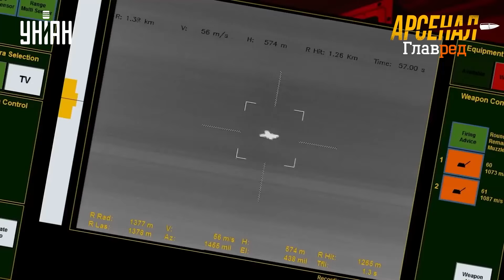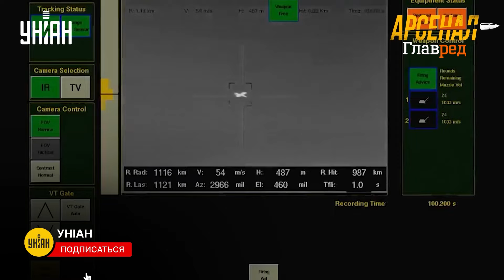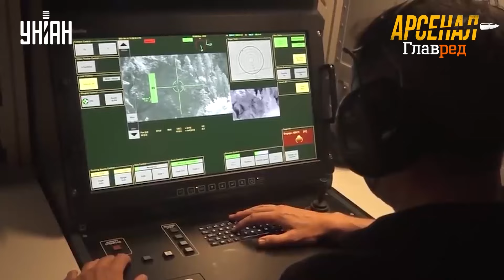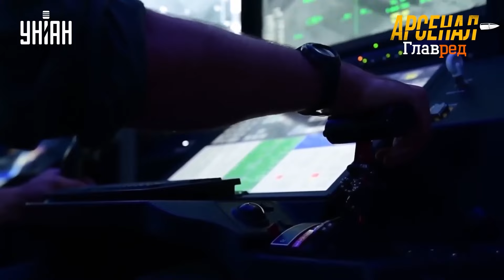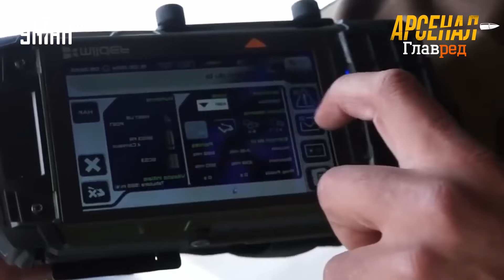Кладет Shahed штабелями! Как Украина получила преимущество в небе благодаря Skynex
В новом выпуске "Арсенал" раскрываем возможности Skynex, новейшей системы ПВО, которая уже доказала свою эффективность в Украине, отразив масштабную атаку дронов на Киев. Узнайте, почему Skynex получила прозвище "убийца дронов", как она опережает аналоги в странах НАТО и каким образом сбивает любой тип воздушных целей.